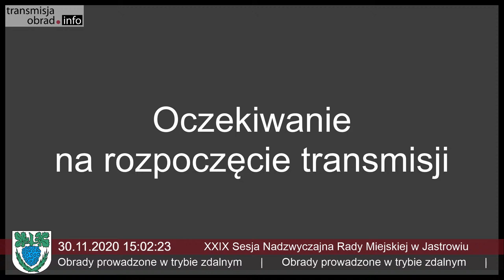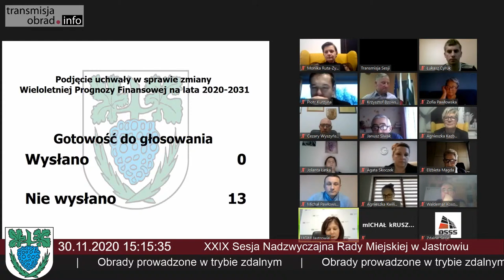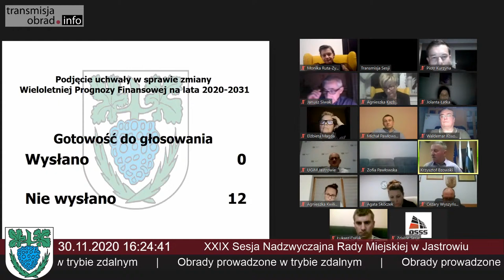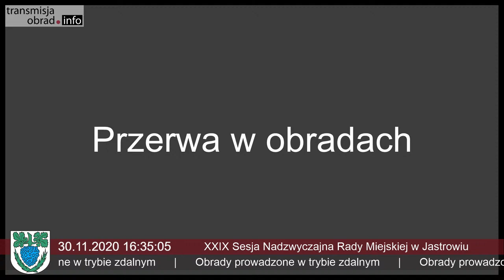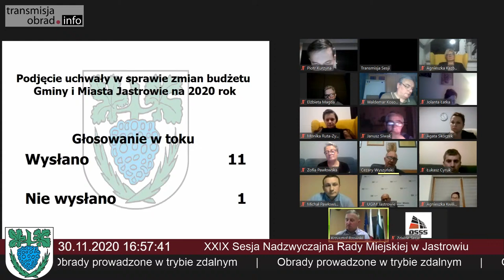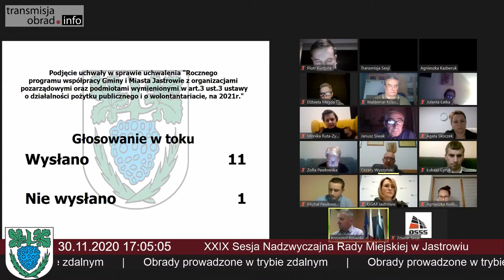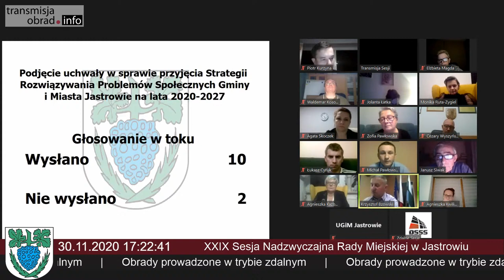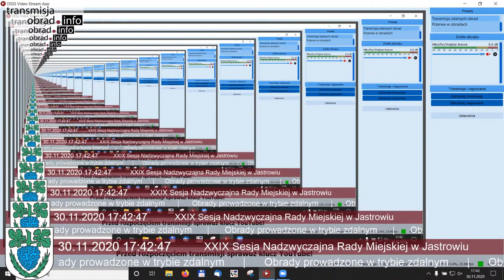XXIX Sesja Nadzwyczajna Rady Miejskiej w Jastrowiu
XXIX Sesja Nadzwyczajna Rady Miejskiej w Jastrowiu - 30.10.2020 r.